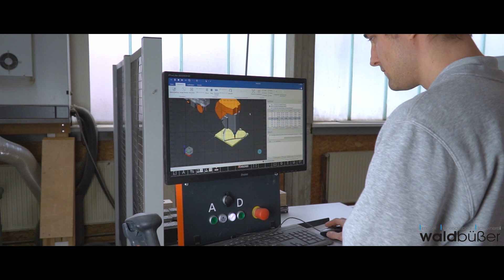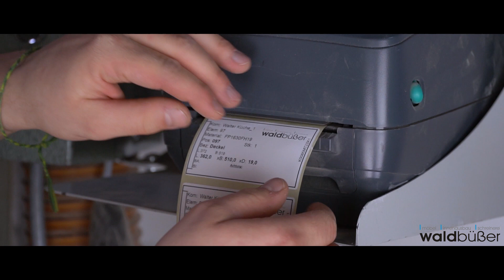ImageFilm - Schreinerei Waldbüßer aus Wüstenrot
Dieses Video wurde gefilmt von TIM SEIDL-PRODUCTIONS.
Falls Sie auch einen ganz individuellen Imagefilm von Ihrem Unternehmen haben möchten, dann können Sie uns jederzeit gerne kontaktieren: